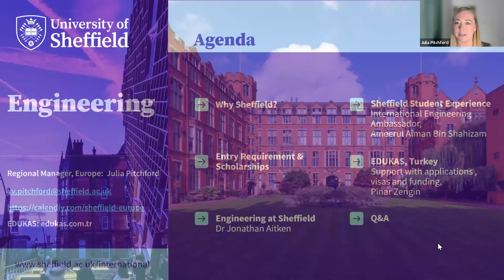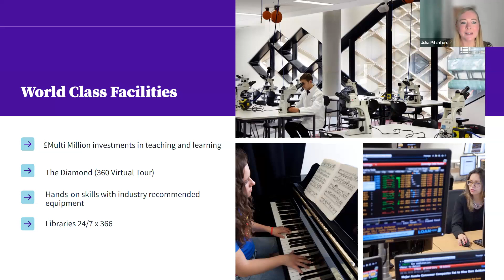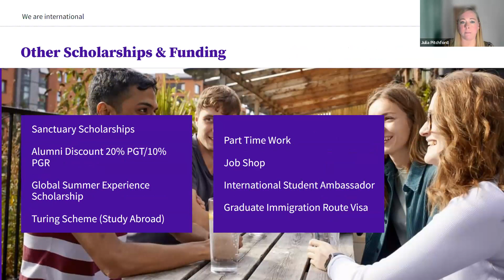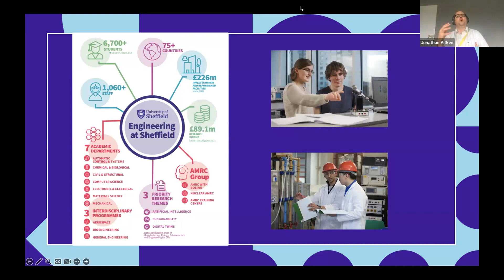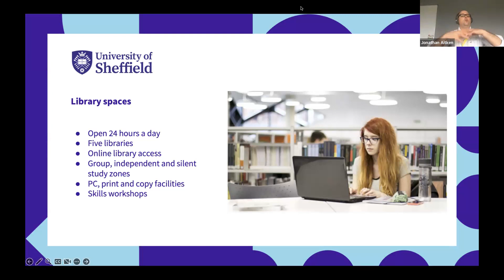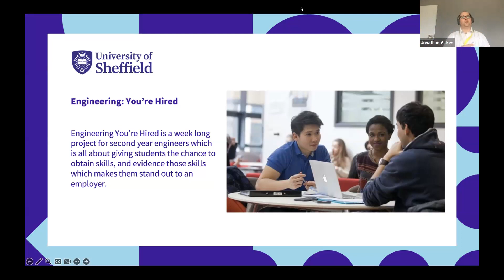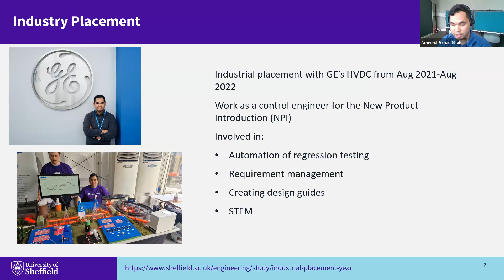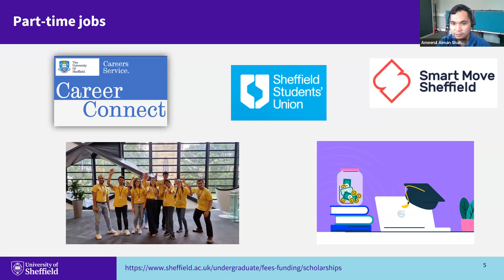University of Sheffield'da Bütçe Dostu Mühendislik Programları ve İstihdam Olanakları